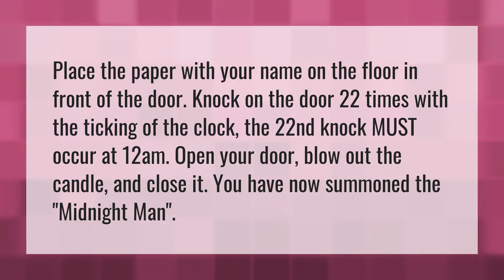How do you summon the Midnight Man?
Red Door Yellow Door Game • How do you summon the Midnight Man?